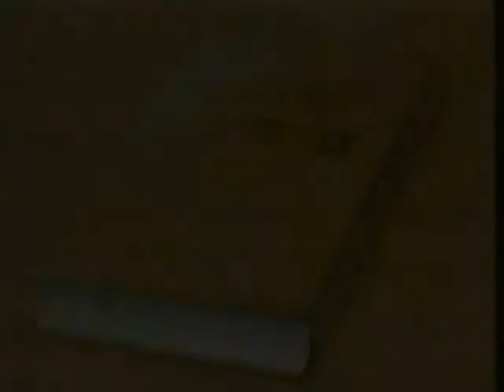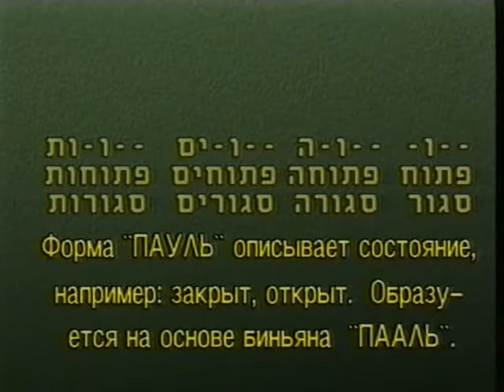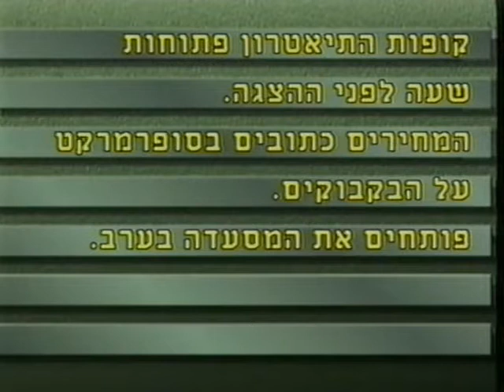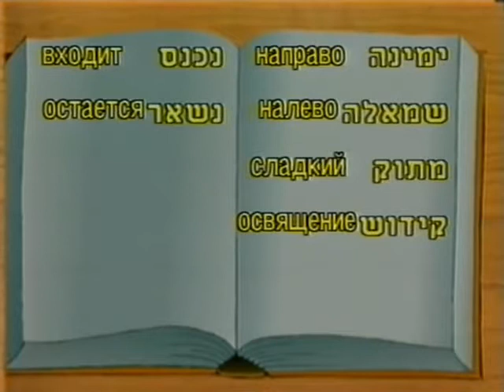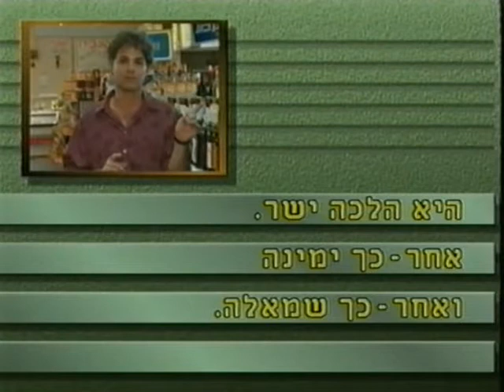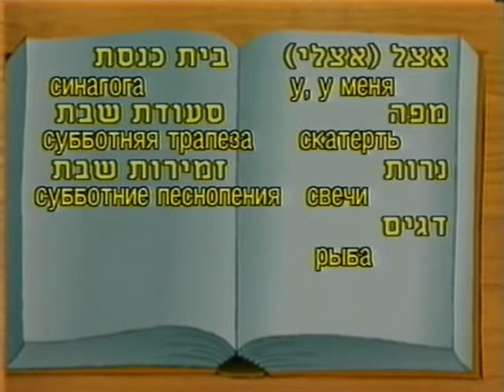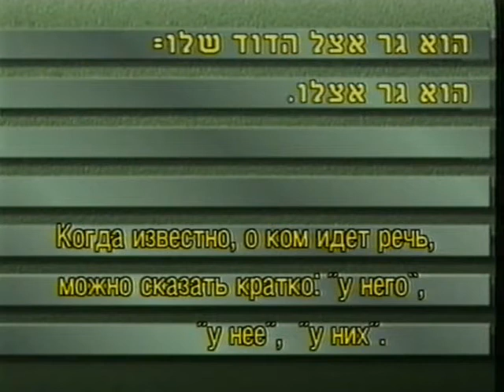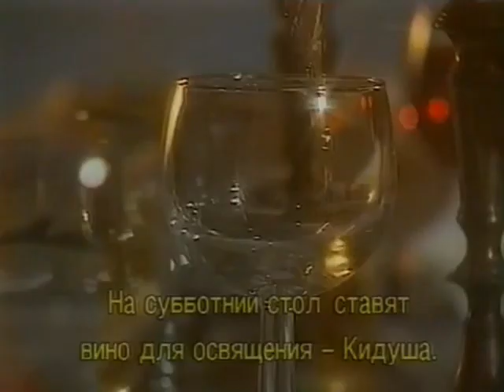Урок 14 В супермаркете в канун субботы